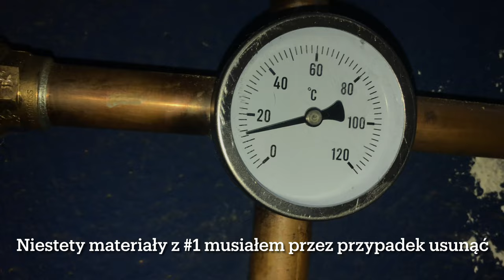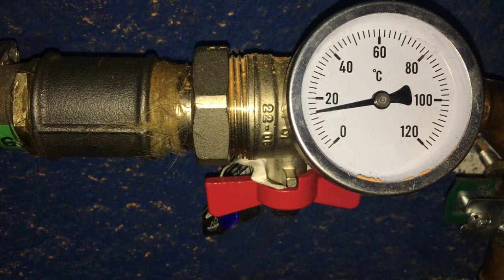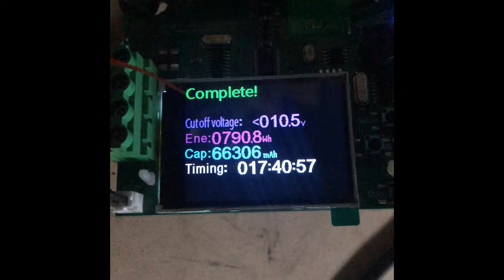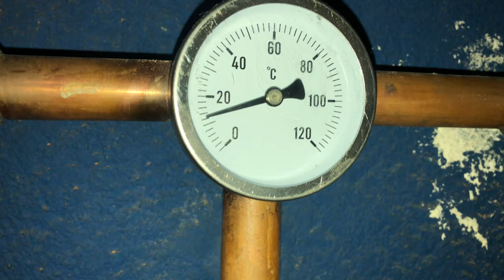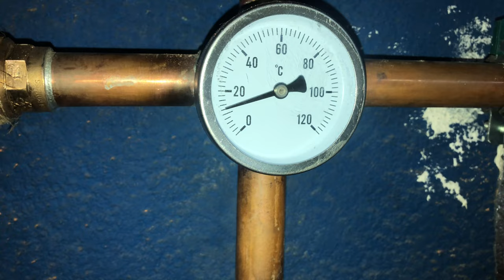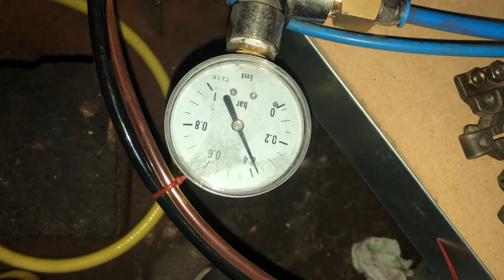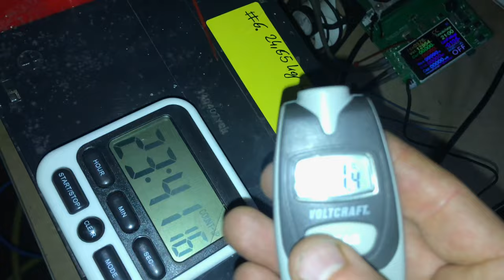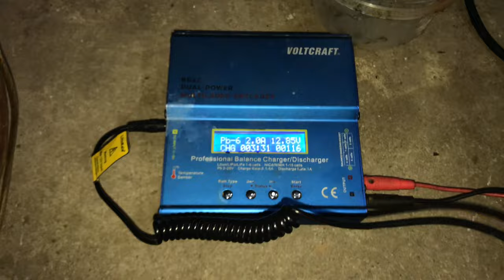Test pojemności akumulatorów AGM systemu fotowoltaiki OFF GRID po 8 latach eksploatacji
A więc udało rozpocząć długo oczekiwany test pojemności moich akumulatorów co współpracują z PV. Dużo pracy wymagały przygotowania od modernizacji DL24 po stworzenie całej infrastruktury grzewczej garażu, co jest częścią „większego planu”.
Procedura testu jest pokazana w przy każdym pomiarze akumulatora. Cześć gdzie dolewam wodę demineralizowaną nie pokazuje bo film by miał ponad godzinę. Wodę dolewam na początku ładowania i później co 6-8 godzin po 20ml, i kontroluje faktyczny stan płynu w celach, kiedyś tego nie robiłem i przelałem jeden aku przez co jest dużo wody nad celami - co nie powinno mieć miejsca w akumulatorach AGM.
Dziękuje Rafałowi za wsparcie merytoryczne co do prowadzenia testów jak i sposobu uzupełniania płynu.

Wyniki testów pojemności akumulatorów AGM po 8 latach + eksploatacji w magazynie energii - udało mi się znaleść datę przelewu kupna na 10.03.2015

Timeline:
0:00 - 0:18 Test Aku #1
0:19 - 2:50 Rozpoczęcie testu pojemności #2
2:51 - 4:10 W połowie pomiaru #2
4:11 - 4:46 Koniec testu #2
4:47 - 6:09 Rozpoczęcie testu pojemności #3
6:10 - 7:40 Koniec testu #3
7:41 - 10:18 Rozpoczęcie testu pojemności #4
10:19 - 11:32 Koniec testu #4
11:33 - 14:08 Zabudowanie zmierzonych akumulatorów oraz przygotowanie instalacji
14:09 - 16:38 Rozpoczęcie testu pojemności #5
16:39 - 17:37 Koniec testu #5
17:38 - 20:01 Rozpoczęcie testu pojemności #6
20:02 - 20:57 Koniec testu #6
20:58 - 23:20 Proces ładowania akumulatora #1

Aktualny odcinek wykonany za pomocą:
Iphone 6S - Audio i wideo